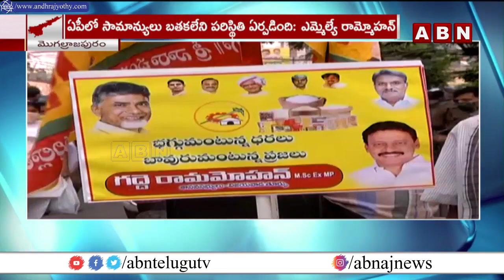ఎమ్మెల్యే గద్దె రామ్మోహన్ ఆధ్వర్యంలో టీడీపీ నిరసన || Mogalrajpuram || ABN Telugu